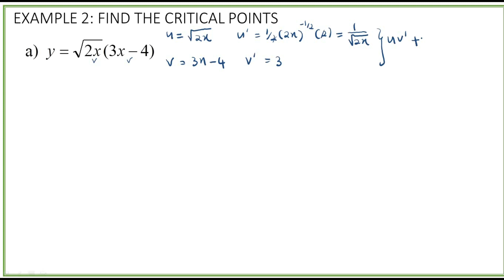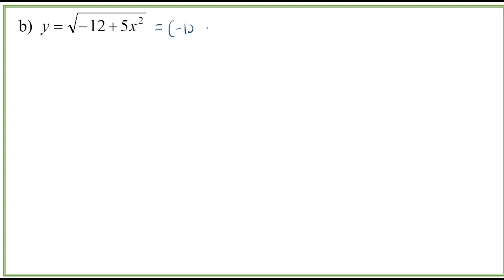Lecture Topic 10: EX 1 & EX 2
Determine critical points and stationary points.